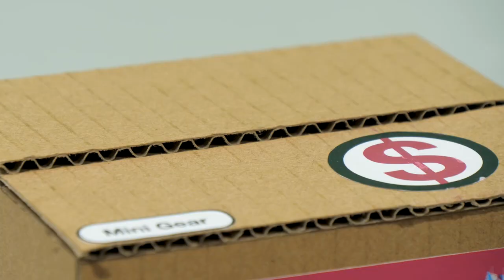Huggy Wuggy Piggy Bank will steal your Coins｜Cardboard crafts DIY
DIY Huggy Wuggy Piggy Bank will steal your coins - Cardboard crafts DIY.